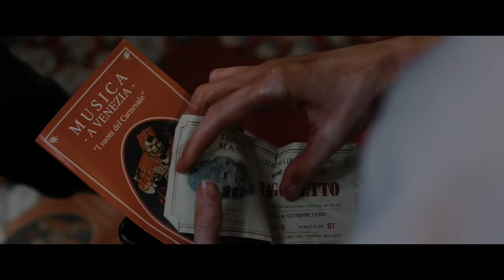VENECIAFRENIA. Tráiler Final HD en español. Ya en cines.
En la naturaleza existe un vínculo indisoluble entre la belleza y la muerte. El ser humano, deudor de su entorno, imita lo que observa. Como mosquitos atraídos por el faro más brillante, los turistas están apagando la luz de la ciudad más hermosa del planeta. La agonía de las últimas décadas ha desatado la ira entre los venecianos. Para frenar la invasión, algunos se han organizado, dando rienda suelta a su instinto de supervivencia. Nuestros protagonistas, un sencillo grupo de turistas españoles, viajan a Venecia con la intención de divertirse, ajenos a los problemas que les rodean. Allí se verán obligados a luchar por salvar sus propias vidas.